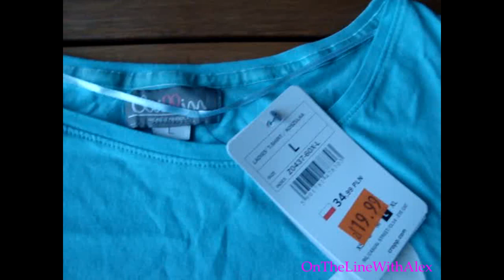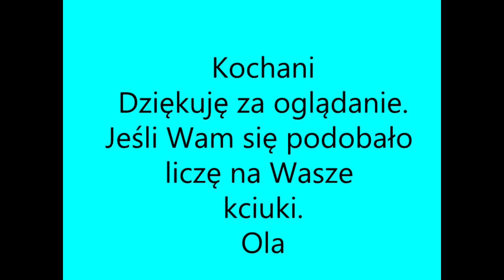DAILY VLOG #3 [OnTheLineWithAlex]